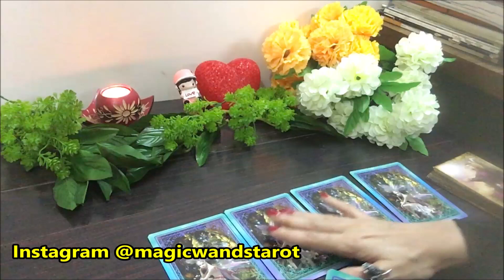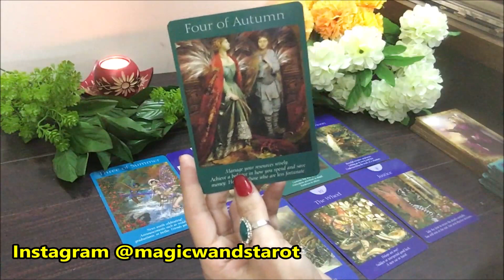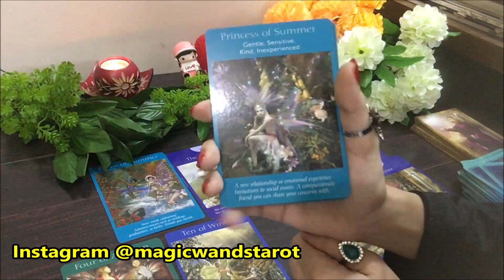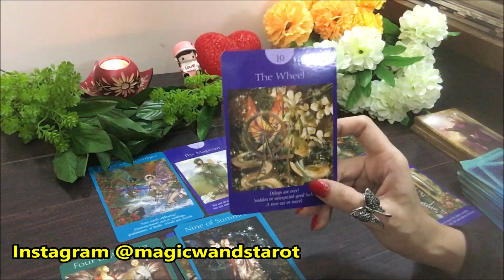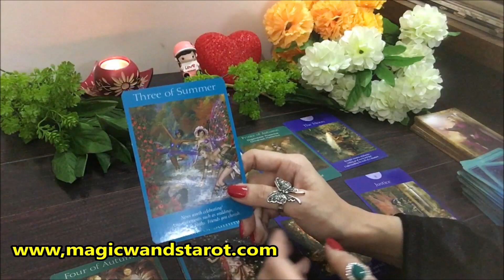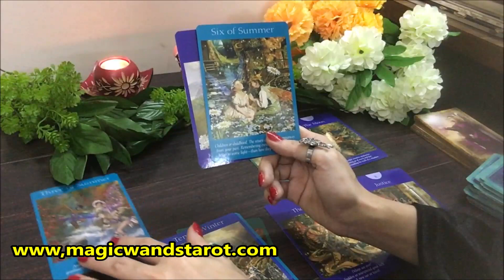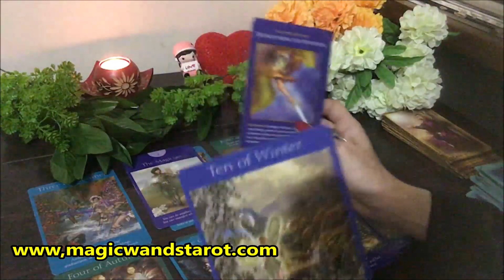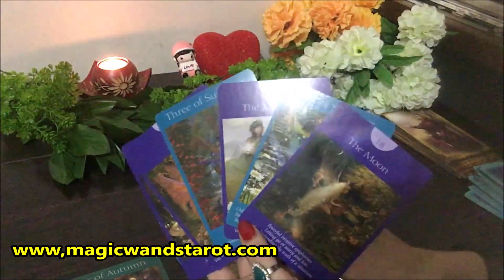September- Good New Coming- Cancer, Scorpio, Pisces- Timeless- Magic Wands Tarot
🌟🌟 PICK A CARD READING - SEPTEMBER 2019-  CANCER, SCORPIO, PISCES-  TIMELESS -. 🌟 SHARE COMMENT LIKE 🌟🌟 Mystic C- Magic Wand's Tarot

These are timeless readings and whenever you view them they will resonate or will be helpful to your situation.

Thank you for your support and warm feedbacks. Do let me know please if this readings resonated with you or if you enjoyed them- Your warm support and love means alot to me! Amazing blessings - Mystic C- Magic Wand's Tarot --

TWIN FLAME PICK A CARD-

or kindly click the links below-